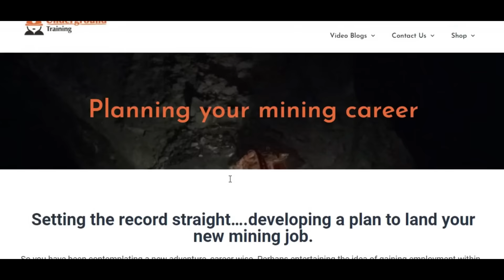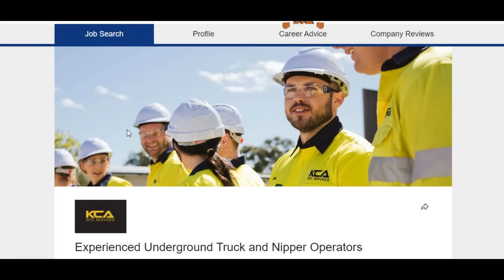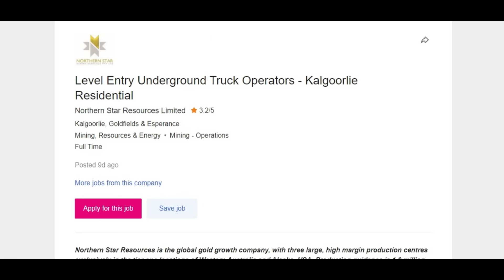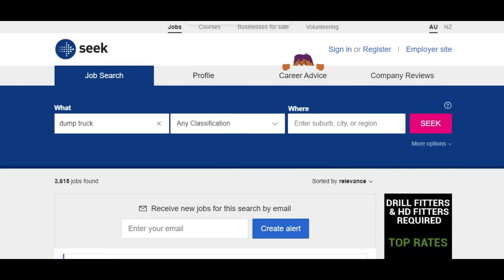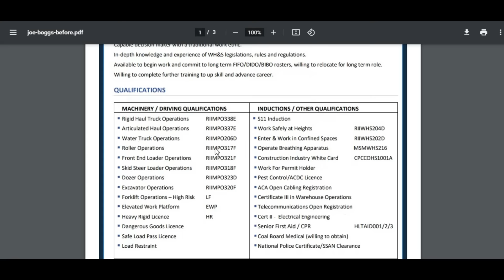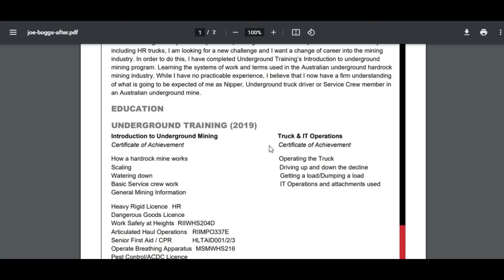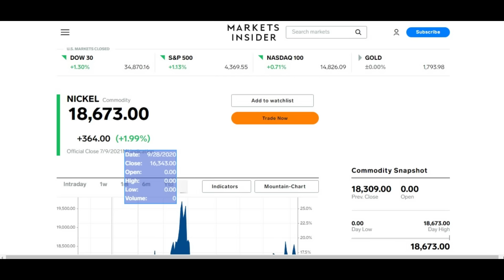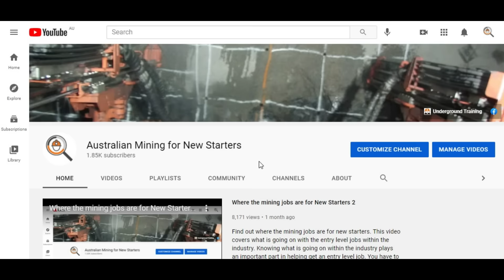Entry level mining information Tickets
Here we go again, another video on tickets in mining.
If you watch this video and you get nothing else out of it, please let everyone you know that the hardrock employers underground and on the surface can’t use the RII dump truck ticket, the employers have to issue their own onsite tickets.
Spending $1000’s on RII tickets, just to say you have been in the gear, isn’t going to help you get a job.
The video covers how tickets affect resumes and what the employers want to see.

Below is a link to the plan your mining career page so you can have a read and get a plan together to get a job